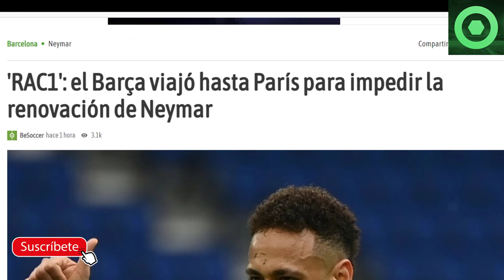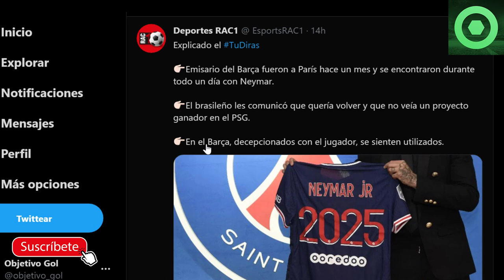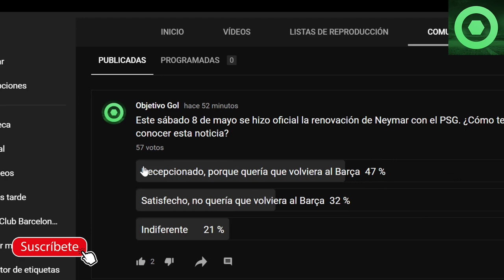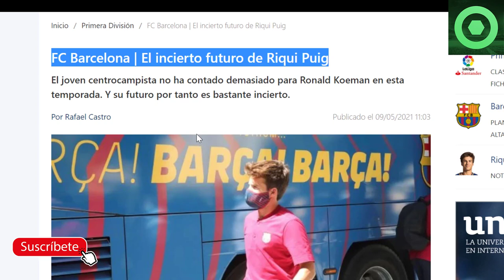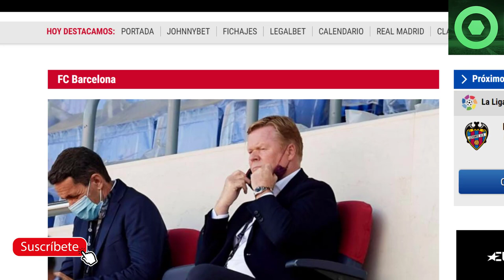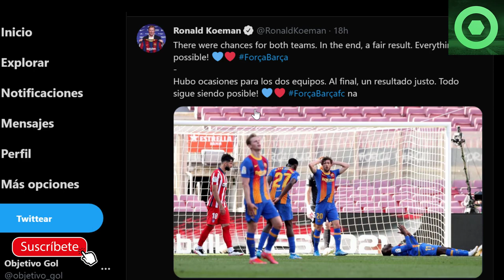🟥 VIAJE a PARÍS por NEYMAR 🟥 GIRO INESPERADO por NEYMAR en el BARÇA 🔴MENSAJE SORPRESA de KOEMAN 🔴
Fuentes:
fcbarcelonanoticias
besoccer
fichajes com